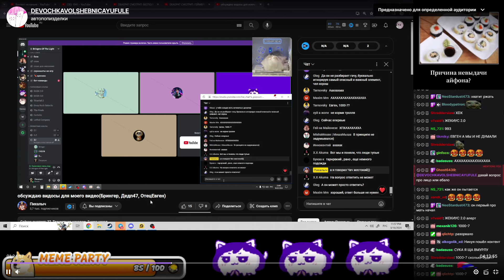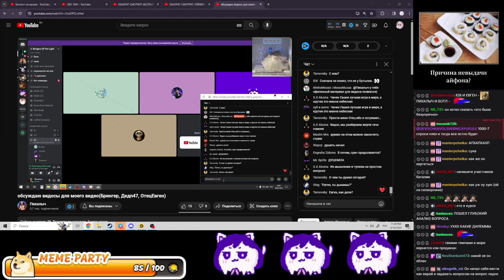Ты никогда не задумывался? (со стрима с евгеном)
таймкоды там потом раскидают.
клоунскую музыку не я наложил.

- твич тв девочка волшебница юфуле
- нормальный канал, а не сралово

- ссылка на нашу библиотеку по гашне.

чаченваген, чачен, чечен, chachenwagen, chachen, chechen

dota autochess autoglads custom game кастомка авточесс автоглад auto gladiators